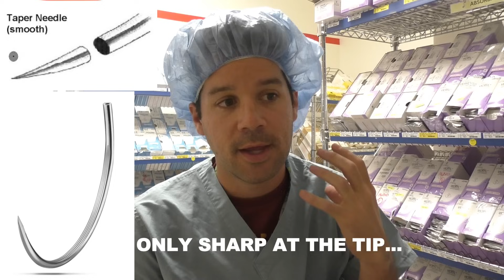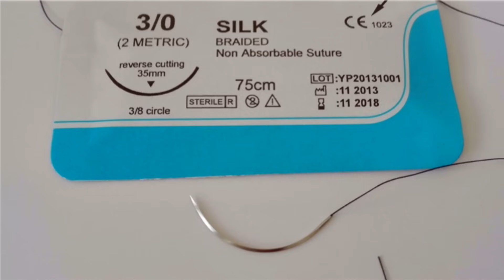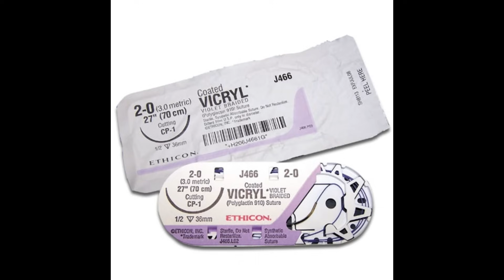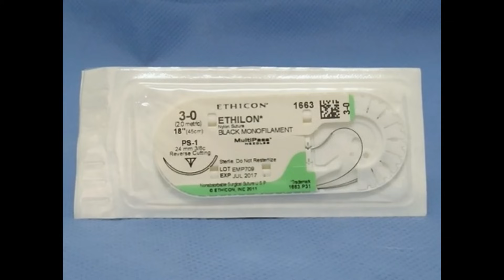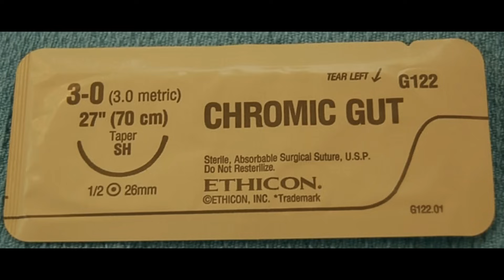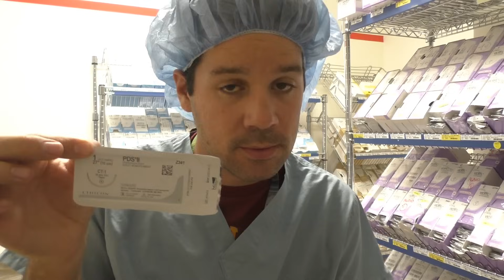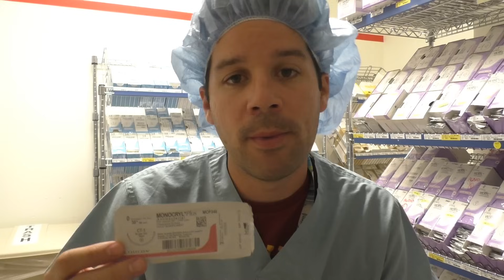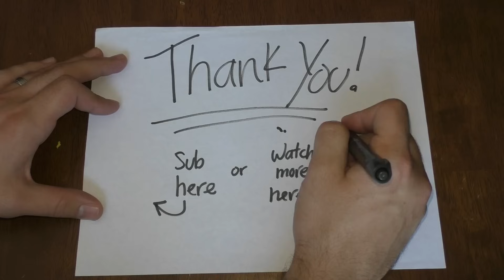COMMON SUTURES IN SURGERY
-Stephanie Lake

Listing off common sutures used in all surgical specialties in the operating room.

The following are links to products that I use.

What I wear in the OR:
Dansko Shoes
Encon Saftey Glasses
Compression Stockings

What I record with:
Panasonic v770
Takstar Mic
Flexible tripod
Selfie Stick
Camera Quick releases
Camera Dolly